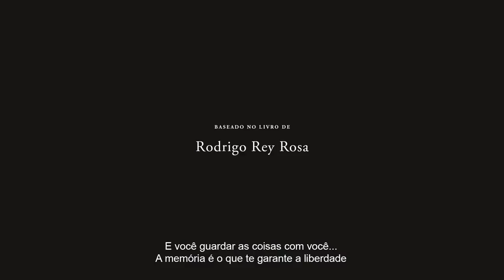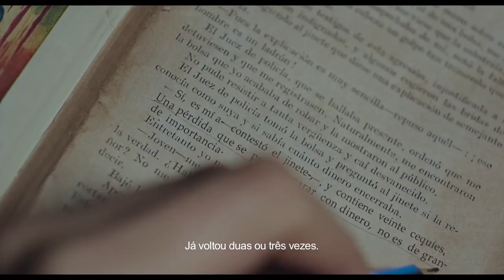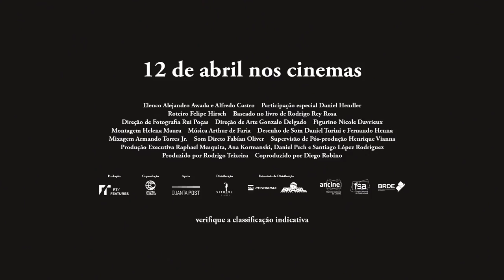Severina | Trailer Oficial Legendado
Confira o novo trailer de Nomedofilme com Ator 1, Ator 2 e Ator 3

Sinopse: aqui entra a sinopse do filme.